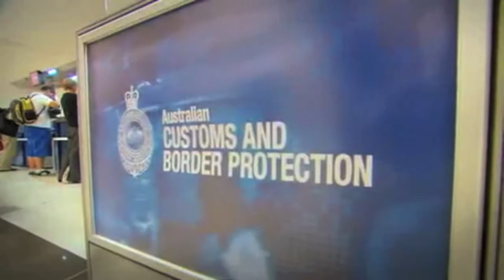BBC News: Matt Smith Missing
Just a spoof BBC News report for Facebook =)